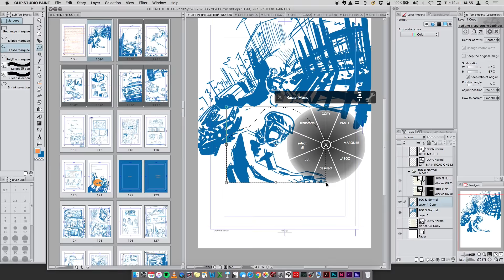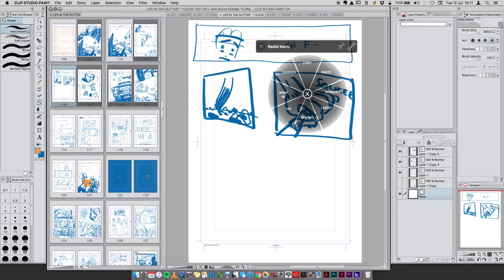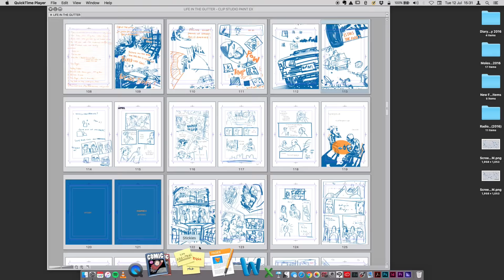Comic Drawing 101- Bike crash sequence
Tightening up a somewhat sprawling sequence.